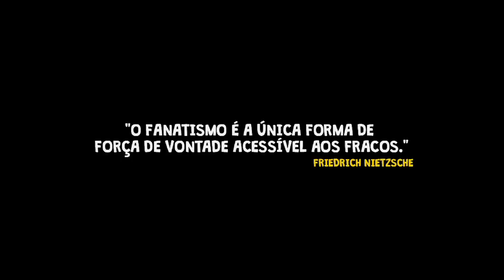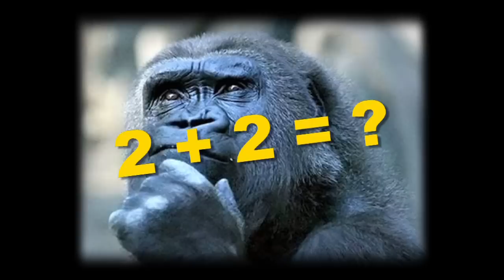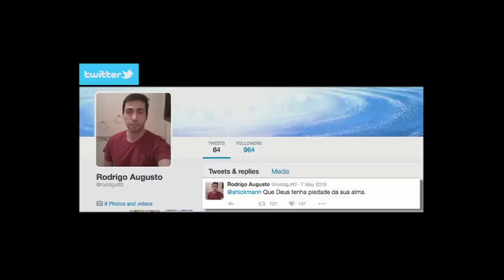FAMOSOS EM PÂNICO: ATENTADO A ANA HICKMANN (C/ ZUKERMAN)